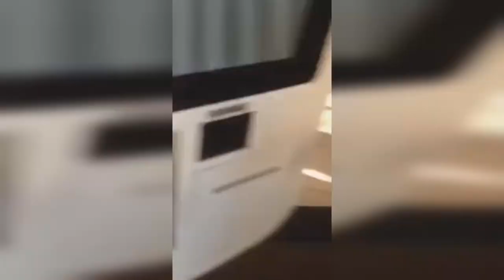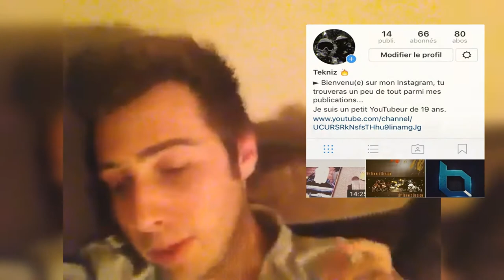SNAPCHAT, INSTAGRAM, ETC... (Feat. Flowze & Goststryker)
(Normalement la vidéo devait sortir hier, donc Jeudi et non aujourd'hui, désolé...)

► Snachat, Instagram, Facebook, Twitter.
Tout est là pour que vous soyez au courant des dernières activités de la chaîne YouTube puis un Mcdo ne fait pas de mal après tout pour enchaîner sur un petit apéro, calmement... :3

▼ Mes types de jeux ▼

RP (Roleplay)
Actions
Courses
Horreurs
Survies
Etc...
(Tout style confondus...)

▼ Ma bête ▼

Boitier: Packard Bell
Carte Mère: Gigabyte GA-B85M-HD3
Carte Graphique: Gigabyte GeForce GTX 960 OC - 2GO
Processeur: Intel Core i5
Barrette RAM: G.Skill Kit Extreme3 8GO
Disque dur: SSD 128GO
Disque dur: Normal 1TO

▼ Mes consoles ▼

*Playstation 3
*Wii
*Game Boy